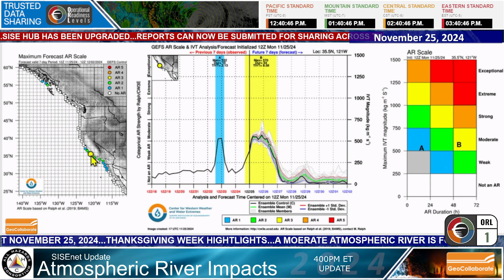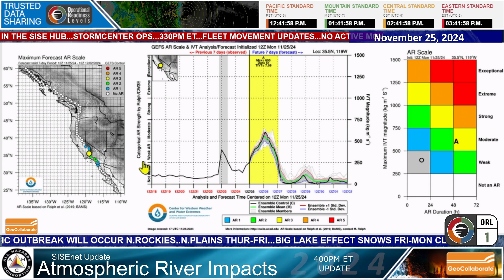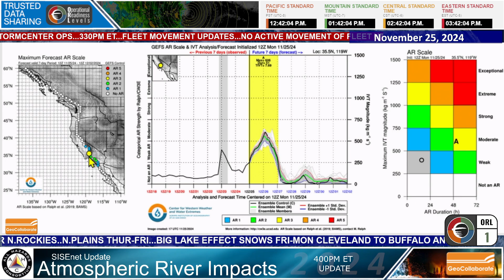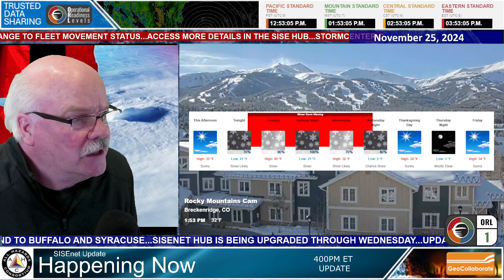20241125 Thanksgiving Week Weather Update and Atmospheric River Forecast SISE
This is a Thanksgiving week weather outlook. Please stay safe and use caution wherever you travel. Another atmospheric river will impact CA but won't be as severe as the last two and will head south of San Francisco. The nations coldest air will impact the upper midwest and northern Rockies Thursday into Friday and that cold air will spread southward. Very heavy lake effect snows are expected to occur from Friday through Sunday which will likely impact Thanksgiving travel especially between Cleveland and Buffalo and up to I-81 north of Syracuse .

Be safe and Happy Thanksgiving.